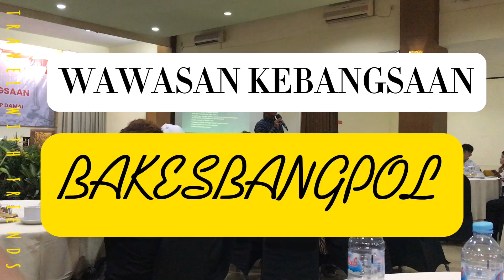Wawasan Kebangsaan Oleh BAKESBANGPOL